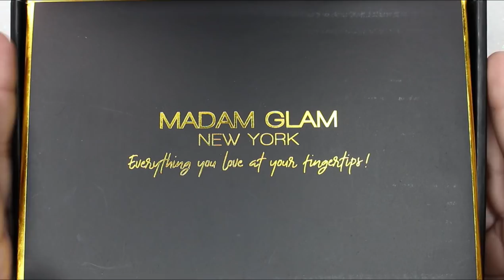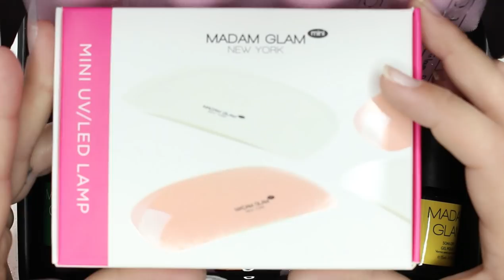DU NOUVEAU , DES FLEURS ET UNE ANNONCE ! 🥰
Et PSSSTTT DÉROULE …

Aujourd’hui je viens avec mes nouveaux ongles, j’espère de tout cœur que ça vous plaira !

00:00 INTRO
00:20 ANNONCE
01 :40 POSE CAPSULE
05 :23 NOUVEAUTÉS
08 :59 POSE VSP + DÉCO
28 :11 FIN

MON VINTED Maena-ytb

💅MON MATOS 💅
👉 LAMPE UV/LED
👉 CHAISE ERGONOMIQUE
👉 PONCEUSE SANS FIL DELANIE
👉 PONCEUSE AVEC FIL JSDA JD400
👉 COTON PREF (LES RIGIDES)
👉 STERILISATEUR UV
👉 PETITE LAMPE LED
👉 BOITE EMBOUT DE PONCEUSE

⚠️ Les commentaires haineux, insultants ou que je juge déplacé seront SUPPRIMÉS et tous les rageux BLOQUÉS ⚠️

-5% sur CAPRICEBEAUTE.COM Maen5 (Victoria Vynn & SPN)
-15% sur JS-NAILS-SHOP.COM Maena15 (VASCO)

👉 BASES ET FINITIONS BEAUTILUX
👉LAMPE BUREAU LED
👉 BLOC POLISSOIR
👉VSP SCREAMING SUMMER MADAM GLAM
👉VSP MOTHER NATURE MADAM GLAM
👉VSP BRIGHT HONEY MADAM GLAM
👉TOP COAT AVEC RESIDU MADAM GLAM
👉BASE VSP MADAM GLAM
👉 PAILLETTE PAPILLON
👉 STYLO CIRE ATTRAPE STRASS
👉PLAQUE/SUPPORT A NAIL ART
👉 DOTTING TOOL LOT DE 5
👉 RECUPERATEUR DE PAILLETTE

Les faux cils ça vous complique la vie ?!
Je filme avec le CANON EOS700D
J’utilise Filmora pour mes montages
Mon micro
Ma Ring light
Autres éclairages